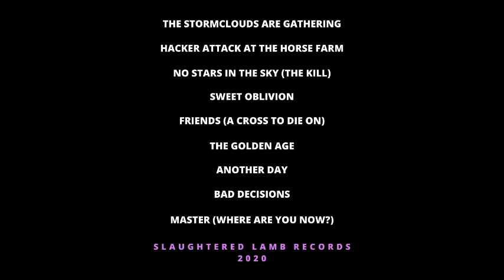HEARST & POLLAND - MASTER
1 - THE STORMCLOUDS ARE GATHERING
2 - HACKER ATTACK AT THE HORSE FARM
3 - NO STARS IN THE SKY (THE KILL)
4 - SWEET OBLIVION
5 - FRIENDS (A CROSS TO DIE ON)
6 - THE GOLDEN AGE
7 - ANOTHER DAY
8 - BAD DECISIONS
9 - MASTER (WHERE ARE YOU NOW?)

HEARST & POLLAND:
RICK O'SHEA - VOCALS, GUITAR, KEYBOARDS.
ELLA MENTRY - BASS, KEYBOARDS.
ANNA PHALACTIC - KEYBOARDS, GUITAR, VIOLIN.
JACK SHIT - DRUMS, PERCUSSION.

All songs written, recorded and produced by HEARST & POLLAND at the Old marine house studio September - December 2019.

SLAUGHTERED LAMB RECORDS 2020